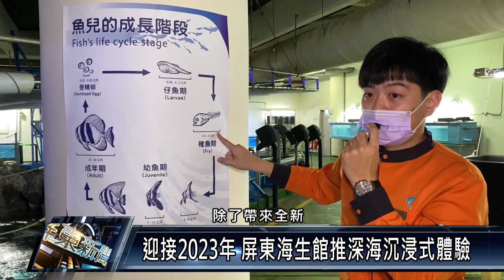車城鄉/產業觀光 111 1230 迎接2023年 屏東海生館推深海沉浸式體驗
迎接2023年，屏東海生館將推出全新的「沉浸互動體驗」，將帶領遊客揭開深海的神秘面紗，活動期間還有機會獲得聯名款口罩及年曆，民眾可以利用連假到訪體驗。